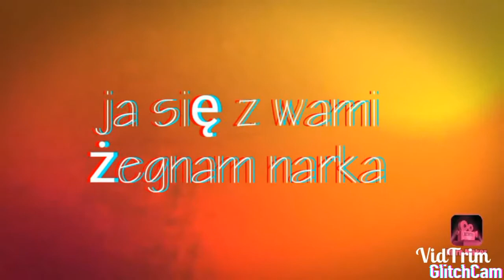Zalana kamera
Jutro filmik o 14 troszke dłuższy na 50 sub pokazuje kamere zalana